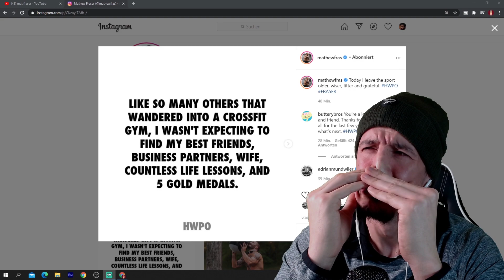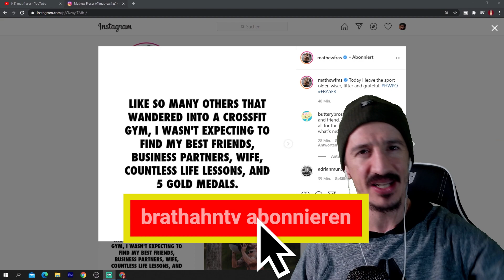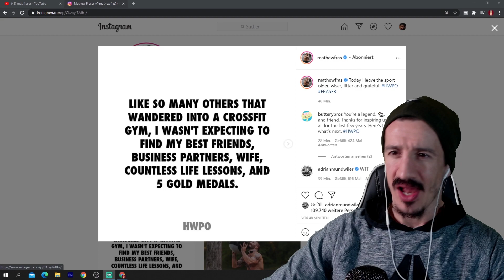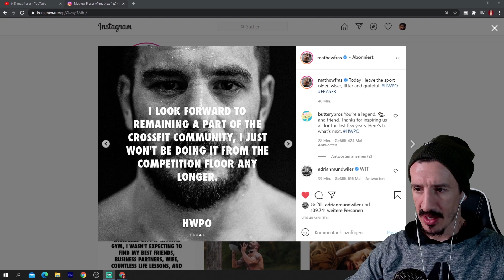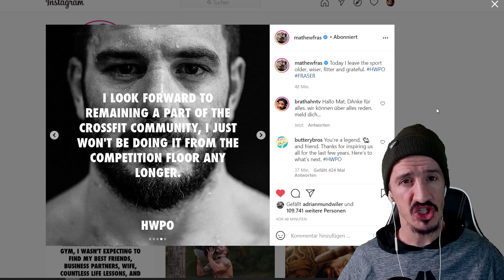BREAKING NEWS! Mat Fraser hört auf mit CrossFit !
Der erste und einzige CrossFit Nachrichten Kanal auf Deutsch.
Wöchentlich informiert dich der Brathahn über die aktuellen Neuigkeiten aus dem Bereich Sport Fitness und seiner Lieblingssportart - CrossFit.

In der heutigen Folge geht es um:
MAT FRASER hört auf mit CrossFit.
Ein Schock für die Crossfit Welt...
Wie findest du das?